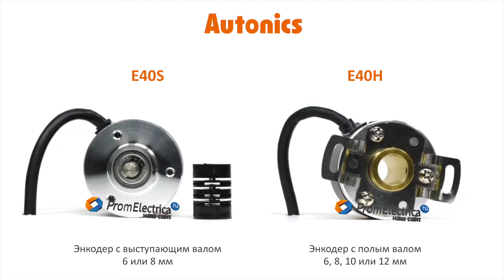Инкрементальный энкодер с полым валом 8 мм 5000 имп/об 12-24 VDC Артикул E40H8-5000-3-V-24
Максимальная частота вращения: 5000 оборотов в минуту

Выходной сигнал: по напряжению

Питающее напряжение: от 12 до 24 вольт постоянного тока

Присоединение: кабель 2 метра